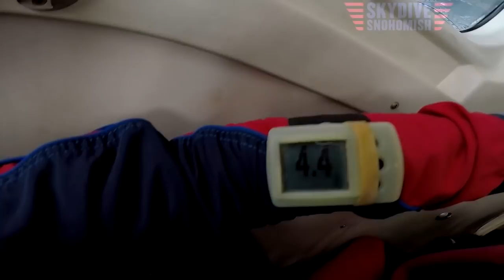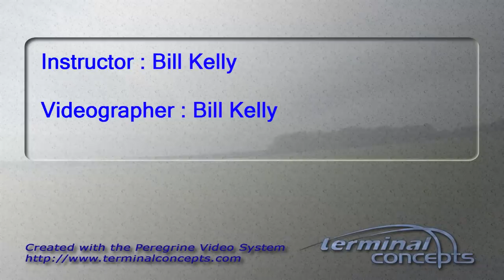Madison Langford's Tandem skydive!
Madison Langford's tandem skydive at Skydive Snohomish!